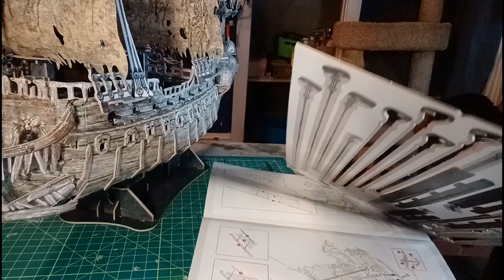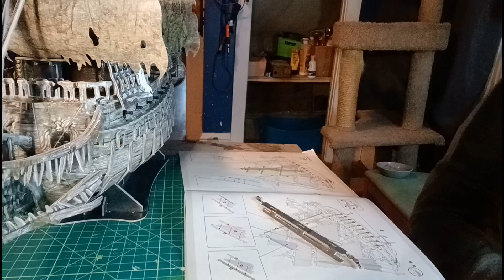SHIP IS COMPLETE FOR ****CAPTAIN JACK SPARROW****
has dollhouses and much more 🤯